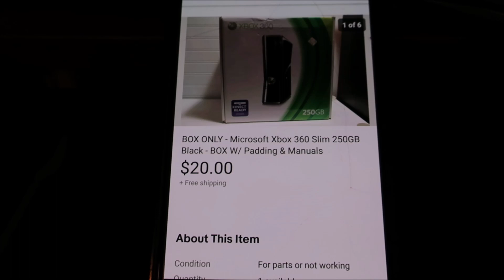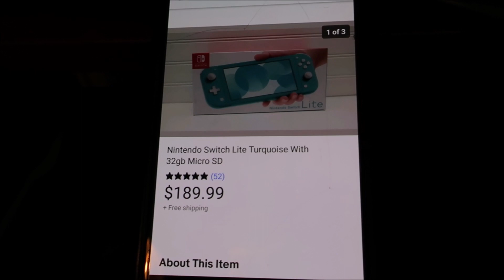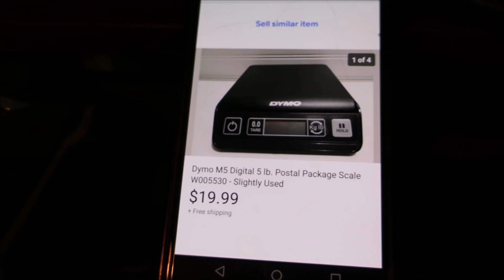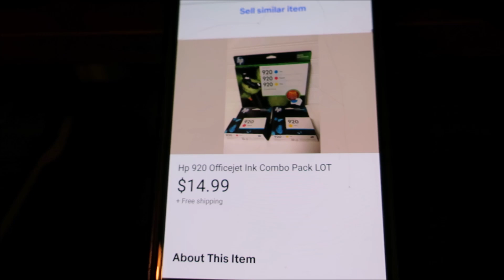eBay Sales During COVID-19 How Am I Doing? Facebook Marketplace Gameboy Advance Bundle!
Hello everyone I hope you all are staying inside and staying safe. I know I am the best I can, but I need to make money and eBay is one of my forms of income. Here are my sales for the last week and a half. Things have been better than normal which I was not expecting, but am very grateful for. Also had some good finds on Facebook Marketplace!